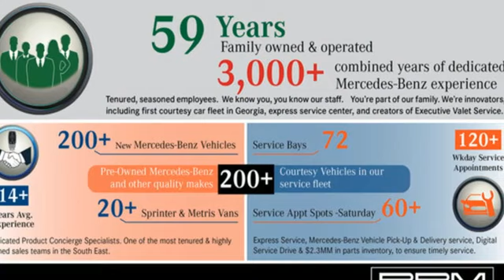New 2024 Mercedes-Benz GLS Atlanta GA Sandy Springs, GA G4801 - SOLD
Year: 2024
Make: Mercedes-Benz
Model: GLS
Trim: GLS 450 4MATICA® SUV
Engine: 6 3.0 L
Transmission: Automatic
Color: MANUFAKTUR Diamond White Metallic
Interior: Macchiato Beige/Black
Stock #: G4801
VIN: 4JGFF5KE6RB133843
WHEELS: 22 AMGA® MULTI-SPOKE ALLOY W/BLACK ACCENTS -inc: Tires: 285/45R22 Front & 325/40R22 Rear, Performance Tires, WHEEL LOCKING BOLTS, SOFT-CLOSE DOORS, NIGHT PACKAGE -inc: High-Gloss Black Elements, high-gloss black front apron trim strip, high-gloss black simulated underguard, high-gloss black rear apron trim strip, high-gloss black side mirrors and high-gloss black window line and beltline trim strips, Matte Black Roof Rails, Dark Chrome Grille w/4 Slats, NATURAL GRAIN BROWN WALNUT WOOD TRIM, MB-TEX LOWER DASHBOARD & DOOR BELTLINE, MANUFAKTUR DIAMOND WHITE METALLIC, MACCHIATO BEIGE/BLACK, MB-TEX UPHOLSTERY, ILLUMINATED RUNNING BOARDS, HEATED STEERING WHEEL. This Mercedes-Benz GLS has a strong Intercooled Turbo Gas/Electric I-6 3.0 L/183 engine powering this Automatic transmission.*Experience a Fully-Loaded Mercedes-Benz GLS GLS 450 4MATICA® SUV *ELECTRIC REAR SIDE-WINDOW SUNSHADES, BLACK HEADLINER, AMGA® LINE EXTERIOR -inc: AMGA® Rear Apron, black diffuser-look insert and chrome trim strip, AMGA® Side Skirts in Body Color, Large Front Brake System, larger brake discs at the front axle, AMGA® Brushed Stainless Steel Sports Pedals, black rubber studs, AMGA® Floor Mats, AMGA® Sport 3-Twin-Spoke Steering Wheel, flattened bottom, embossed nappa leather, silver chrome shift paddles, gloss black and silver spokes and touch control panels, Front and Rear Flared Wheel Arches in Body Color, AMGA® Bodystyling, AMGA® front apron w/air outlets in the wheel arch linings, 5-ZONE CLIMATE CONTROL -inc: additional air vents in the headliner, Window Grid Diversity Antenna, Wheels: 21 Triple 5-Spoke, Voice Activated Dual Zone Front And Rear Automatic Air Conditioning, Valet Function, Urethane Gear Shifter Material, Trunk/Hatch Auto-Latch, Trip Computer, Transmission: 9G-TRONIC 9-Speed Automatic, Transmission w/Driver Selectable Mode, Sequential Shift Control w/Steering Wheel Controls and Oil Cooler, Tracker System, Towing Equipment -inc: Trailer Sway Control, Tires: 275/45R21 front & 315/40R21 rear, Tire Specific Low Tire Pressure Warning, Tailgate/Rear Door Lock Included w/Power Door Locks, Steel Spare Wheel, Speed Sensitive Rain Detecting Variable Intermittent Wipers.*Visit Us Today *Stop by RBM of Atlanta located at 7640 Roswell Road, Atlanta, GA 30350 for a quick visit and a great vehicle!

Address:
7640 Roswell Road